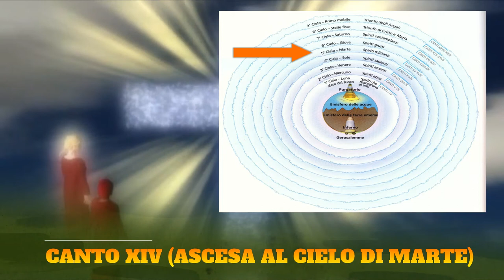Il Paradiso (dall'undicesimo al quattordicesimo canto)